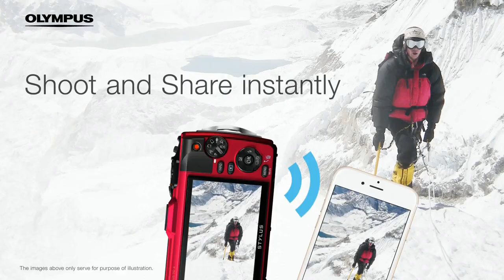Olympus TG 4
Maksimal robusthed og billedkvalitet

- Højhastighedsoptik med stor blænde
- Avanceret supermakro-funktion
- Forbedret systemudvidelse
- RAW

Billedtagning med alle funktioner

Det kompakte TG-4 digitale kamera er den ultimative ROBUSTE-performer. Med det rigtige udendørsudstyr kan du nemt tage billeder af de actionfyldte oplevelser. Dette omfatter enestående funktioner, god ergonomi for nem håndtering og en kvalitetstekstur, der også holder TG-4 i god stand efter hård behandling.

Direkte link...